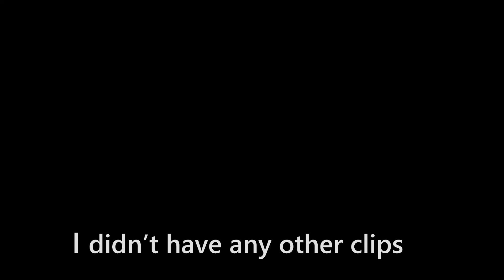Breaking point in Rec Room!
In this video I will be playing the famous Roblox game " Breaking point " but in Rec Room.
I play with a bunch of random people and it is very funny to witness everyone  "get along", by shooting each other in the face.